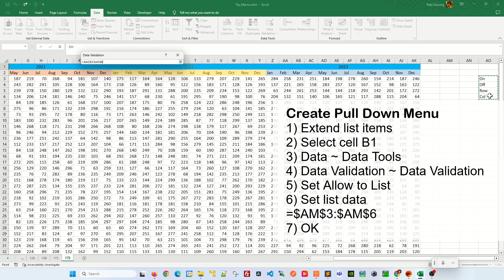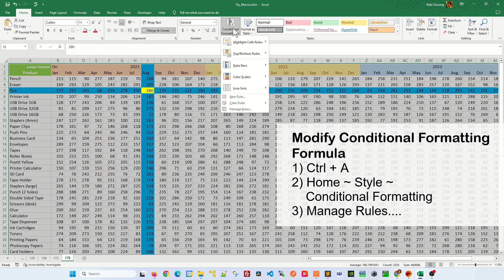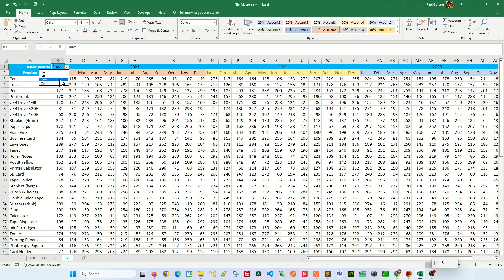How to Enable and Disable Crosshair Highlight for Rows or Columns in Excel - Excel Tips and Tricks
Discover how to enable and disable crosshair highlights for rows or columns in Excel.
This video will answer question to how to auto highlight active row in excel, in another words how to highlight active row and column in excel without vba. And how to highlight active row and column in excel. This will also cover questions around how to highlight active cell in excel or how to highlight active row in excel vba.

Here are the steps outlined in the video.

Create Pull Down Menu
1) Create list
2) Select cell B1
3) Data ~ Data Tools
4) Data Validation ~ Data Validation
5) Set Allow to List
6) Set list data
=$AM$3:$AM$6
7) OK

Modify Conditional Formatting Formula
1) Ctrl + A
2) Home ~ Style ~ Conditional Formatting
3) Manage Rules...
4) Formula edits
Crosshair Center Cell
=IF($B$1="On",AND(COLUMN()=CELL("COL"), ROW()=CELL("ROW")),FALSE)

For Column
=IF(OR($B$1="On",$B$1="Col"),COLUMN()=CELL("COL"),FALSE)

For Rows
=IF(OR($B$1="On",$B$1="Row"),ROW()=CELL("ROW"),FALSE)
5) OK

Here are the past videos of how to create a crosshair highlight in Excel.

Crosshair Highlight In Excel - How To Highlight Row And Column Of Active Cell -Excel Tips and Tricks